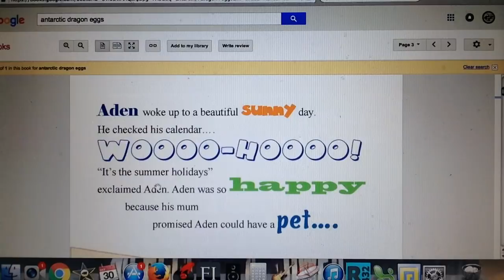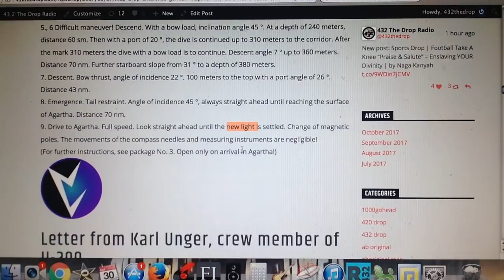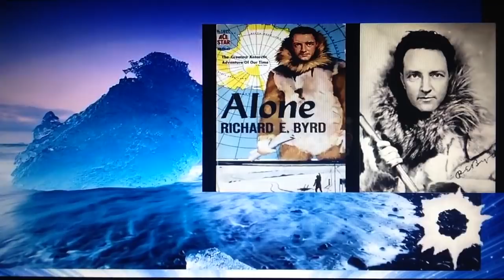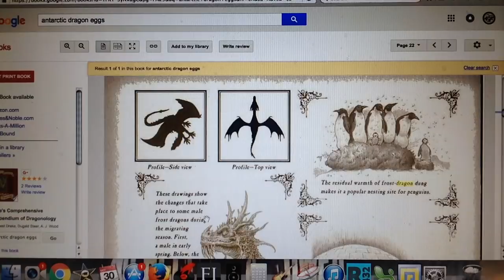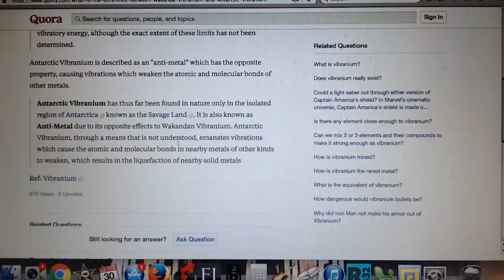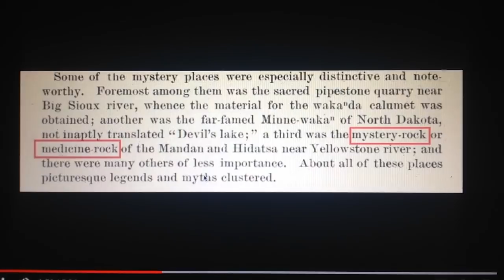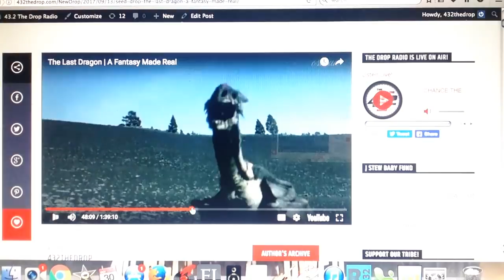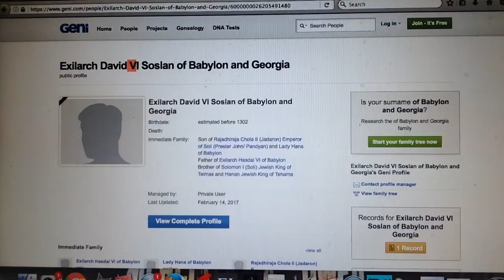kingdrop 2017 | Antarctica Indian Paradise, WaKaDa Black Panther "Vibranium" | Prester John #32